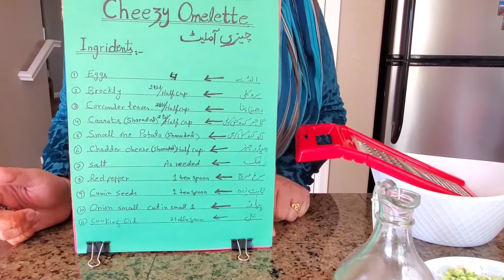Cheezy Omelette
Eggs 4
Brocoli small cuttings few
Cooriander  leaves  chopped
Carrots two baby ones  shred  it
Small 1 potato  shred  it
Chedder cheese half cup shredded
Red pepper 1 tea spoon
Salt as needed
Cumin seeds 1 tea spoon
Onion half small cuttings
Cooking oil 3 table spoons